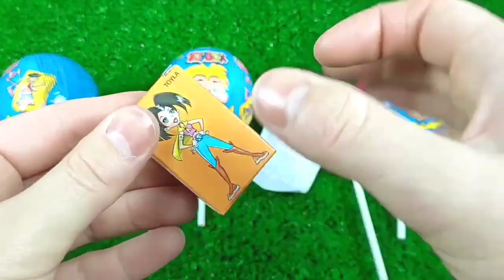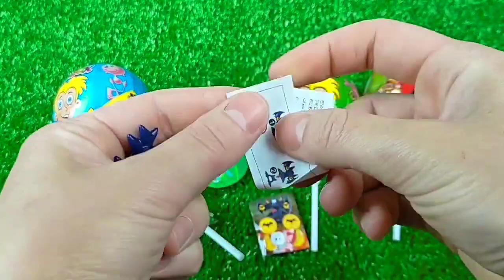ASMR BLACK Candy ENOKI MUSHROOMS BABY OCTOPUS TRUFFLE BLACK BEAN NOODLES 짜장불닭팽이버섯 트러플짜파게티 먹 MUKBANG